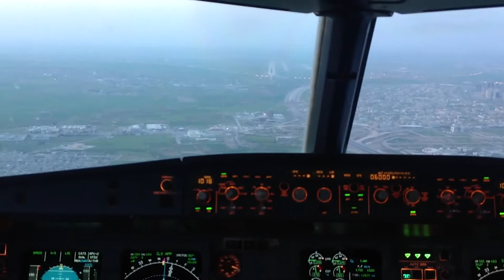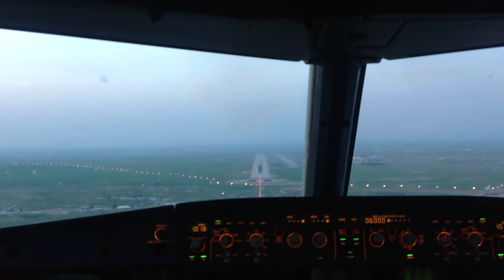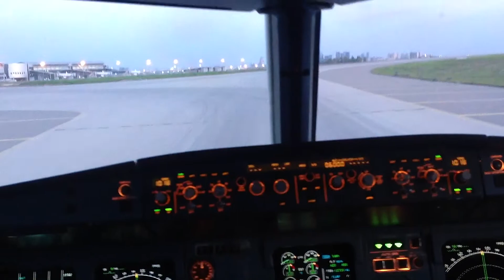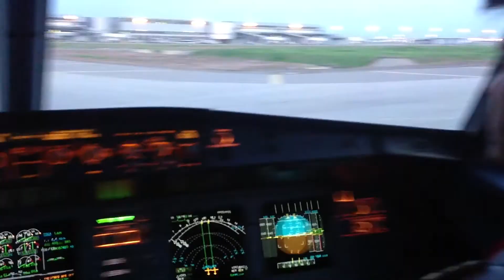Happy Landing runway 36 @Erbil International Airport .... good evening Erbil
Landing in Erbil International Airport